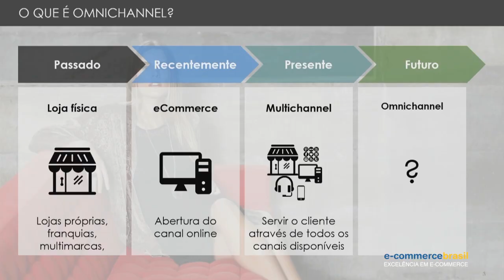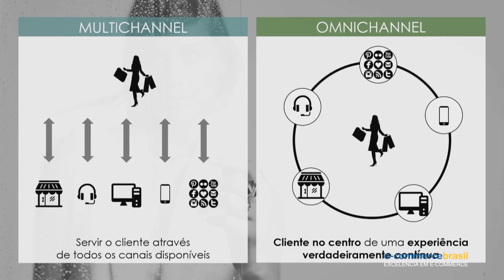Multicanal x Omnichannel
Lodovico Brioschi, COO da Amaro, explica a diferença entre vendas multicanal X omnichannel e como elas conversam entre si.